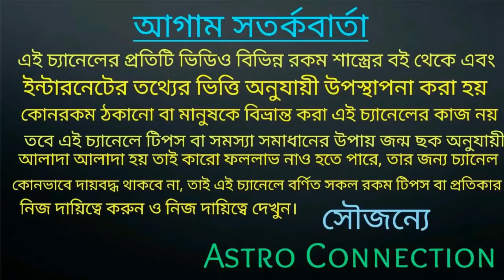মকর রাশির জানুয়ারি 2021 ভবিতব্য কেউ খন্ডাতে পারবেনা!!!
বন্ধুরা এই ভিডিওতে আমি বলেছি মকর রাশির জাতক-জাতিকার জানুয়ারি 2021 কেমন যেতে চলেছে অর্থাৎ মকর রাশির জানুয়ারি 2021 ভবিতব্য কেউ খন্ডাতে পারবেনা।
জনগণ লাইন আমার কাছে জন্মছক বিচার করতে চান তারা নিচে দেওয়া হোয়াটসঅ্যাপ নাম্বারে যোগাযোগ করুন।